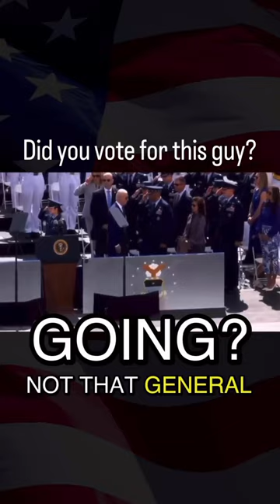Top-secret audio of Joe Biden’s handlers released! 😂